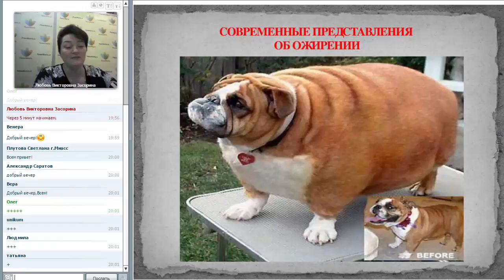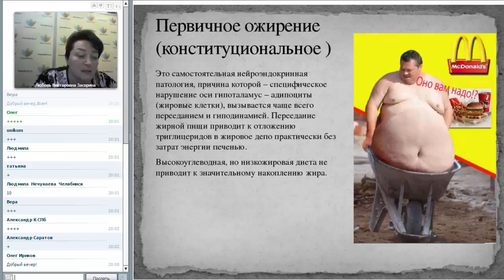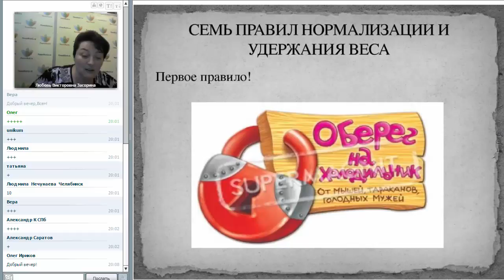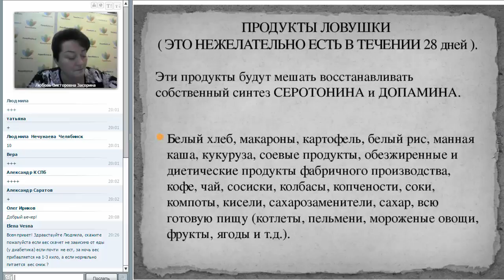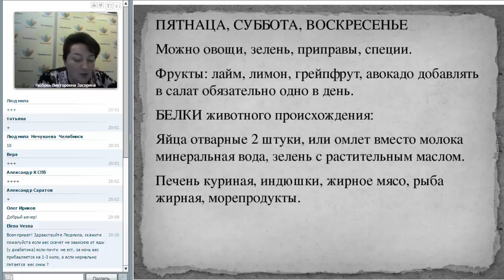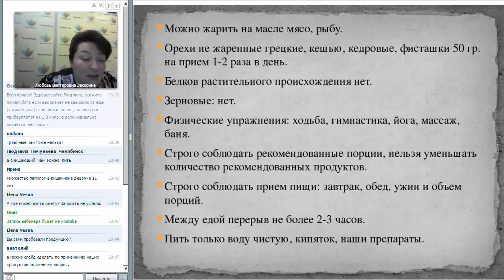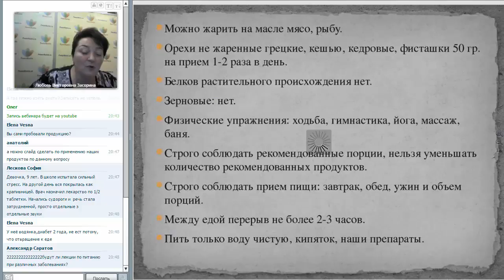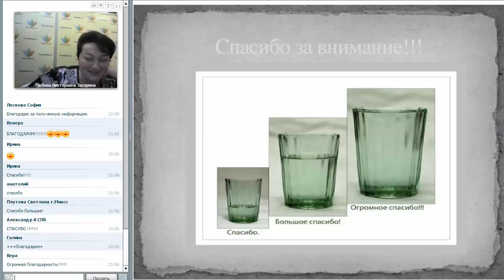Вебинар PowerMatix 20 ноября 2015, "Ожирение. Система правильного питания"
Кандидат медицинских наук Любовь Викторовна Засорина об ожирении, правильном питании, продукции PowerMatrix.